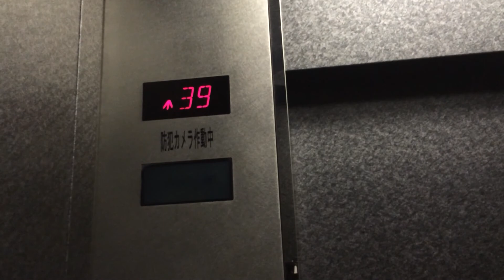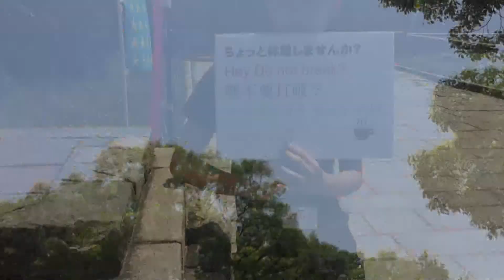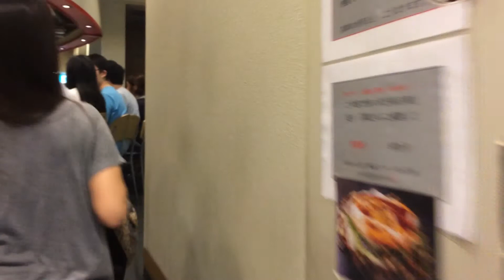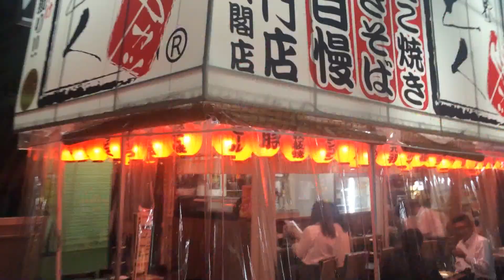1Day In Osaka